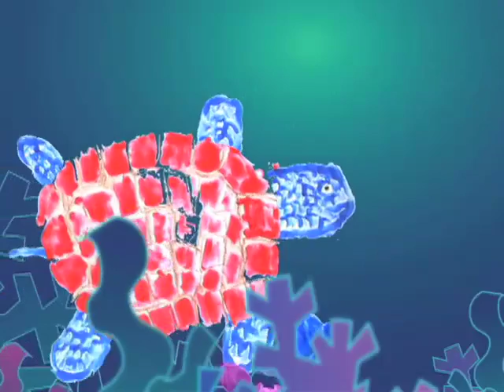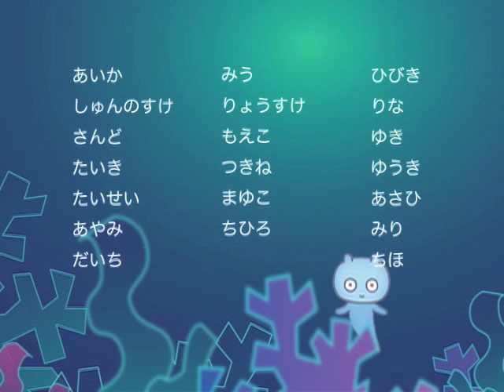dwarf movie lab うみのひ こどもスペシャル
キャラクター・アニメーション制作会社ドワーフのムービーラボ。